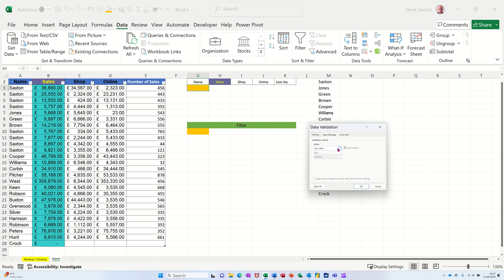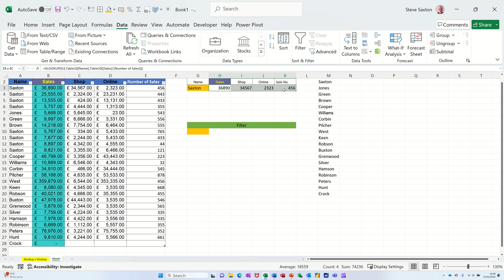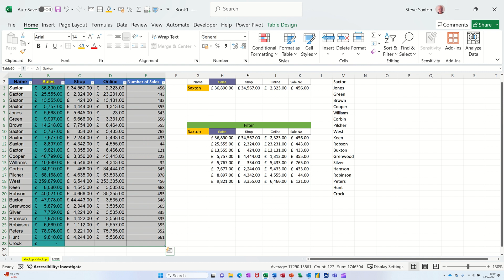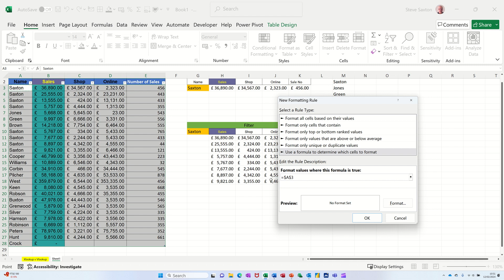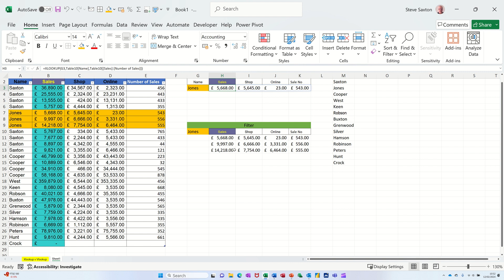What is the difference between the FILTER function and XLOOKUP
The FILTER function and the XLOOKUP function are both useful tools for extracting data from a range or table based on certain criteria. However, they have some key differences that make them suitable for different scenarios.

The FILTER function returns an array of values that meet one or more conditions specified by the user. The function can filter rows or columns, and can handle multiple criteria with AND or OR logic. The FILTER function is dynamic, meaning that it will automatically update the output if the source data changes. The FILTER function is available in Excel for Microsoft 365 and Excel Online.

The XLOOKUP function returns a value from a range or table based on a lookup value and a lookup array. The function can perform exact, approximate, wildcard, or reverse lookups, and can return multiple values or a default value if no match is found. The XLOOKUP function is also dynamic, and can handle horizontal or vertical lookups. The XLOOKUP function is available in Excel for Microsoft 365 and Excel Online.

The main difference between the FILTER function and the XLOOKUP function is that the FILTER function returns an array of values that match the criteria, while the XLOOKUP function returns a single value that matches the lookup value. Therefore, the FILTER function is more suitable for scenarios where you want to extract a subset of data from a range or table, while the XLOOKUP function is more suitable for scenarios where you want to find and return a specific value from a range or table.